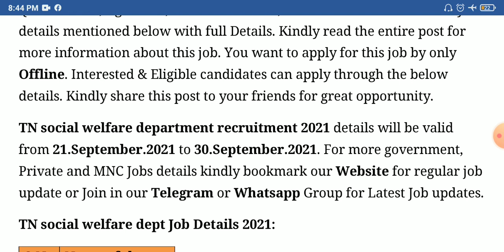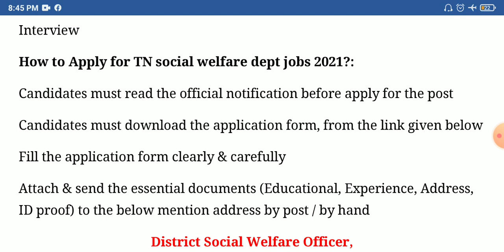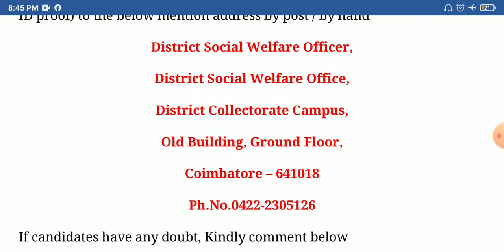தமிழக அரசு சமூக நலத் துறையில் வேலை | TN Govt Jobs 2021 | TN Social welfare dept recruitment 2021